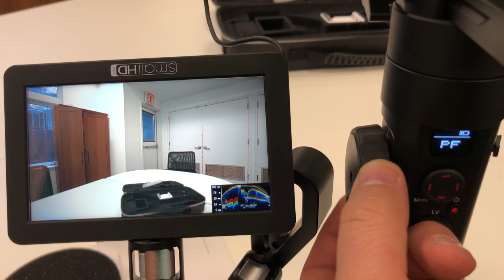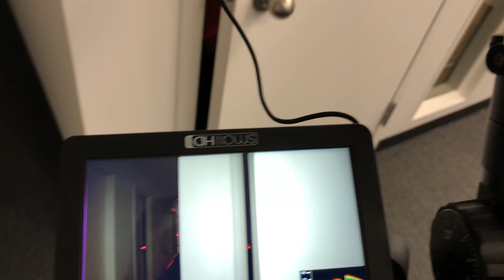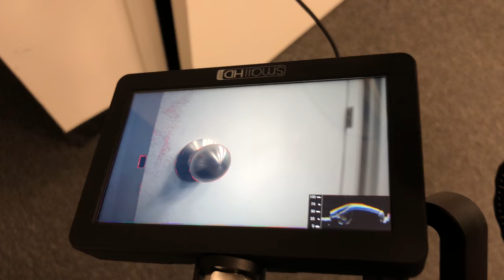Zhiyun Crane 2 external follow focus, small HD monitor and the Sony A7sII